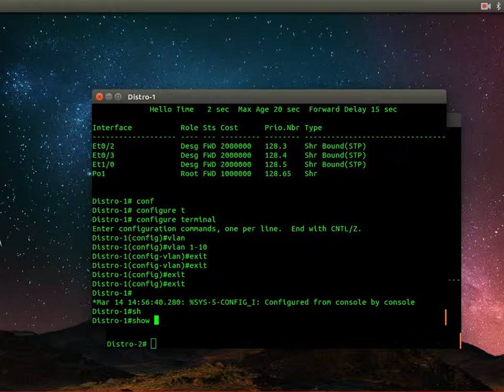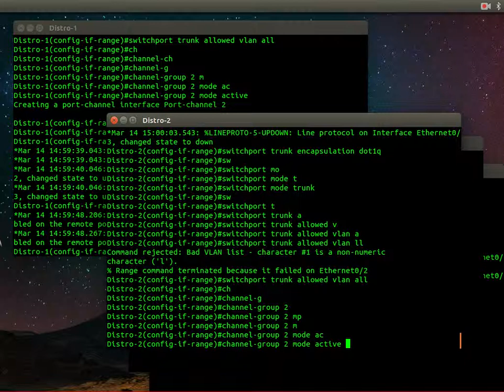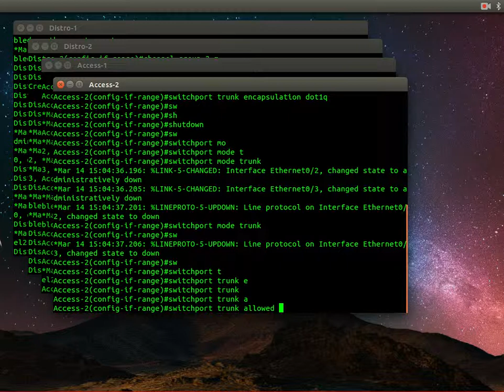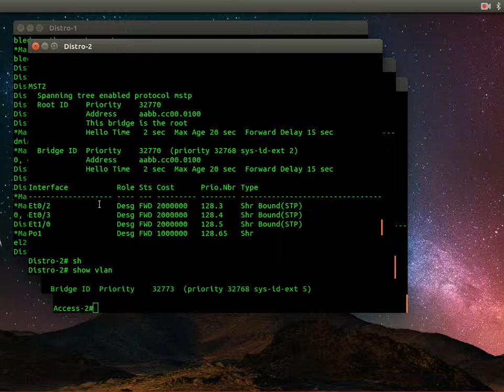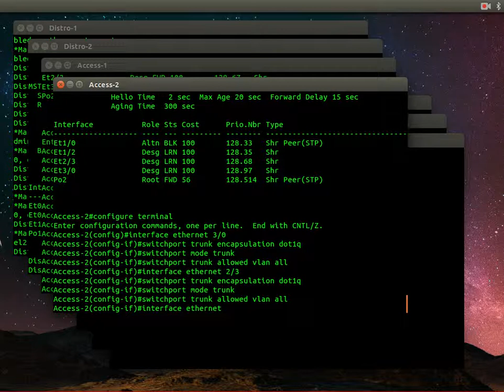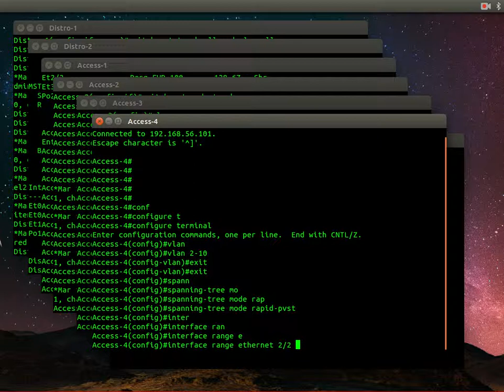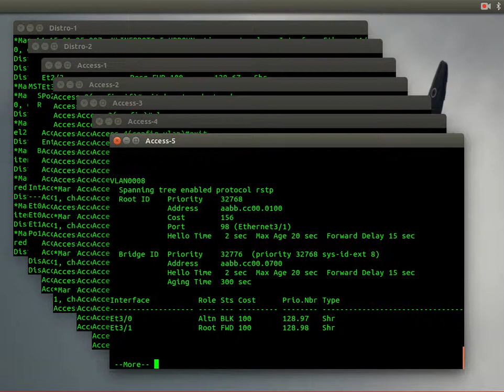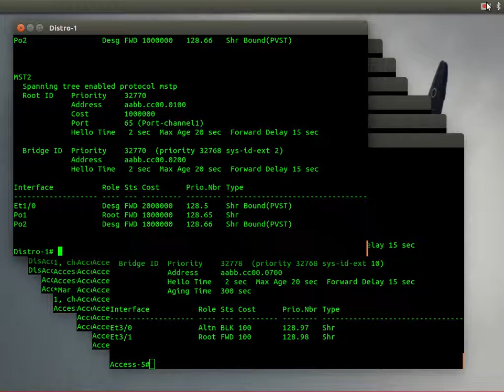9 MST implementation & optimization بالعربي